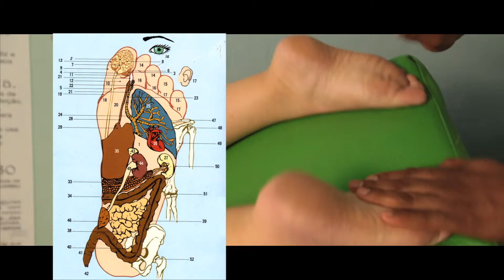Bem Atual reflexologia podal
Conheça um pouco mais sobre esse método de análise e cuidados com a saúde: Reflexologia podal. Vale a pena entender como funciona.